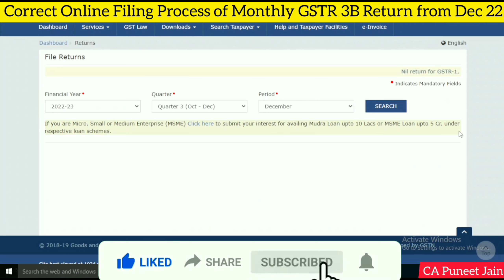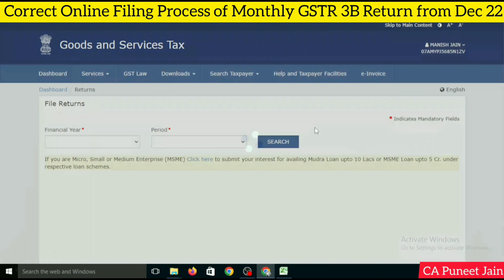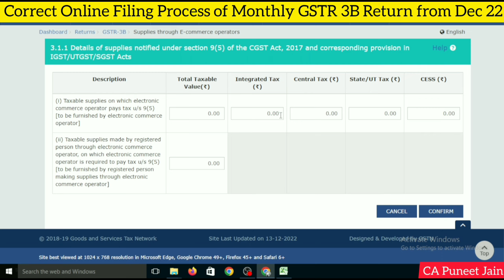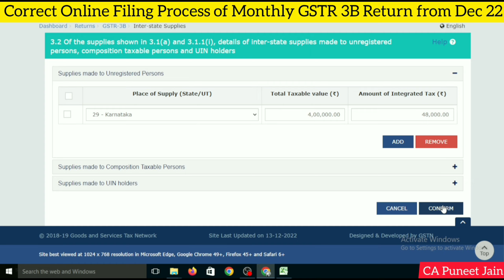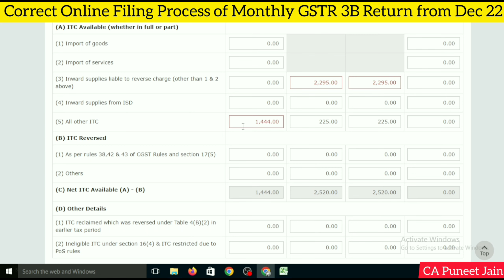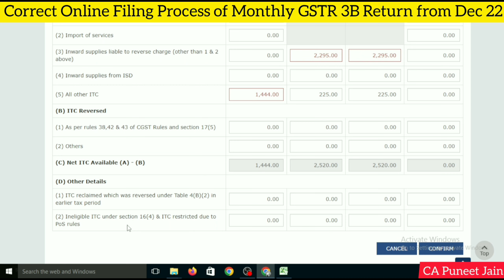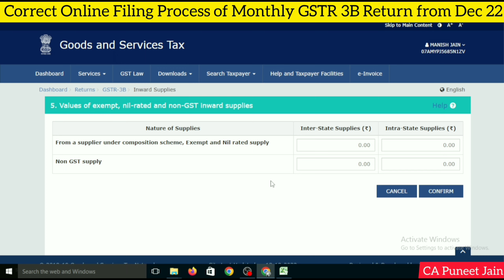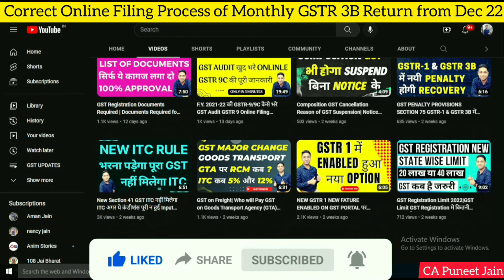January 2023 GSTR3B Return filing GSTR3B file Correct Details to claim ITC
GSTR 3B की ITC Table में हुए ये बड़े बदलाव | Update in Aug month GSTR 3B ITC Table
gst update
Update in Aug month GSTR 3B ITC Table
GSTR 3B की ITC Table में हुए ये बड़े बदलाव
ITC reverasalitc reversal in gst
itc reversal in gstr 3b
ITC reclaim
itc reclaiming
reclaim itc in
claim itc in gstr 3b
itc claim in gst
itc claim in gst latest news
reversal itc
reversal and reclaim itc
matching reversal and reclaim of itc
table 4 updatein gstr 3b
GST Return filing | GST 3B Return Kaise bhare
 @CA Puneet Jain
GSTR-3B || How to file GSTR-3B monthly Return? || GSTR-3B return filing process
GSTR 3B and GSTR 1 online filing in 2022. Letest system of GSTR 1 and GSTR 3B online filing
GSTR 3B and GSTR 1 latest system from January 2022 onward.  GSTR-1 and GSTR 3B with GST payment and offset liability in Hindi
How to File GSTR1 & GSTR-3B Online Return | GSTR-1 & GSTR-3B कैसे फाइल करे By The Accounts
GSTR 3B EXPLAINED !! GSTR 3B Return Filing
Online GSTR3B Return | How to File GSTR3B Return
HOW TO FILE GSTR-3B ONLINE |FILE GSTR-3B ONLINE| GSTR-1 FILING WITH NEW CHANGES|AMEND GSTR-1 GSTR-3B
GSTR-3B Return filing | How to file GSTR 3B | GST Return filing | GST 3B Return Kaise bhare | GSTR3B
How to file monthly return GSTR- 3B
GSTR-3B filing with latest changes | GSTR-3B | How to file GSTR-3B |GSTR 3B changed how to file
GSTR 3B Return filing | NEW GST Return Filing | NEW GST Return Scheme
GSTR-1 filing,
How to file GSTR-1,
How to file GST returns,
GSTR-1 for export,
How to amend GSTR-1,
New changes in GSTR-1,
GSTR-1,
Who to file GSTR-1,
When to file GSTR-1,
GSTR-1 Quarterly filing,
GSTR-1 monthly filing,
GSTR-1 filing video,
File GSTR-1,
GST returns filing,
CA Guru ji GSTR-1,
NO data in GSTR-1 problem,
New Look of GSTR-1, New way to file GSTR-1, How to file GST return
GSTR-1 Nil Return Filing | How to File GSTR1 Nill Return Monthly and Quarterly
How to File GSTR 1 through Offline Utility | How to prepare JSON for GST Return Filing
How to File GSTR-1 Online Return | How to File GSTR-1 Offline Return | GSTR-1 Return By Tally
 How to file GST NIL Annual Return|| घर बैठे अपने GST का Annual NIL Return File करें
 GST Number Surrender || अपना GST नंबर घर बैठे surrender / Cancel करें |
How to check Auto populated GSTR - 3B and Auto populated GSTR 3B Filing process
 How to file NIL GSTR-1 & GSTR-3B monthly Return || घर बैठे खुद से GST नंबर का NIL return file करें|
GSTR-1 filing,
New GSTR-1 Nil Return कैसे File करें Online ? How to file GSTR1 Nil Return 2021 Latest Easy Process
How to File Nil Return in GST for New E commerce Sellers | GSTR-1 Nil Return| GSTR 3b nil filling
GST Return Filing in Hindi | GST Live Class | GSTR 1 | GSTR 3B | GSTR 2A vs GSTR 2B | Annual Return
All GST Returns | How to file GST Returns | GST Returns for freshers | Gst की सभी return को समझे
GST NIL Return || GSTR-1 & GSTR-3B Nil Return filing || GST Nil return filing process|| GST Return
GSTR-1 for export
 All About GST Returns | GSTR3B, GSTR1, CMP08, GSTR2, GSTR2A & Much More in Hindi
How to File GSTR-3B By Tally ERP9(JSON) Tally से GSTR-3B कैसे फाइल करें
How to File Online GSTR-1 in Detail
 How to File GSTR-3B Online in Detail
How to File GSTR1 Online Return
How to File GSTR3B Online Return
How to File Offline GSTR 1 Return GSTR-1 को Offline tally
How to File All GST Return | GSTR3B | GSTR1 | GSTR2A | CMP-08 | File Nil Return